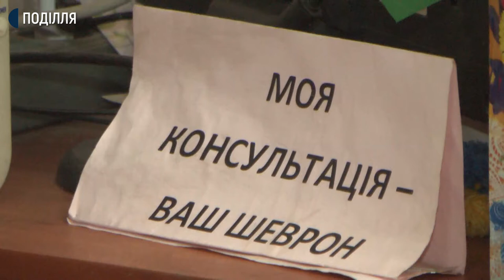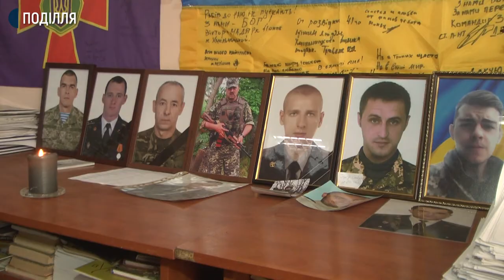"На Сході країни не вистачає мішків для укріплення", - хмельницька волонтерка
Дитячі речі, медикаменти, їжу та одяг, відправляє двічі на тиждень на Схід волонтерка Наталія Дзекар. Вона працює координаторкою центру допомоги учасникам АТО Хмельницької області. Сьогодні вона формує чергову посилку на Схід, яку завтра туди відправляють поштою. За словами волонтерки,  найчастіше речі приносять учасники бойових дій та їхні сім’ї.